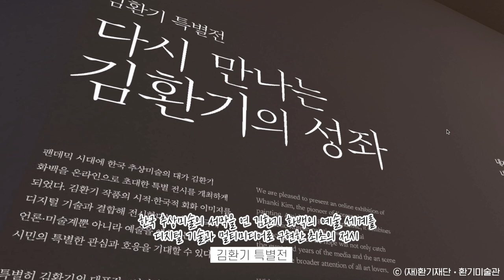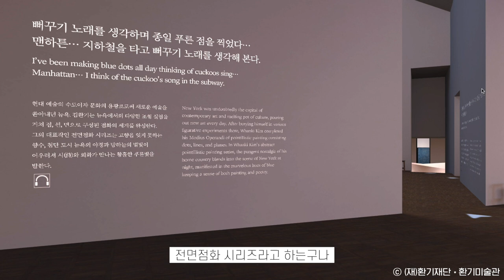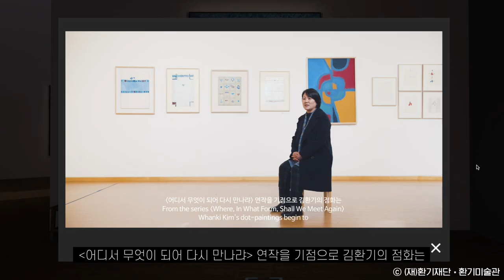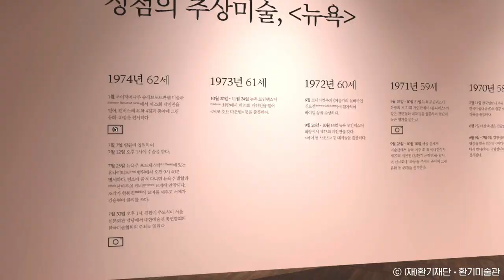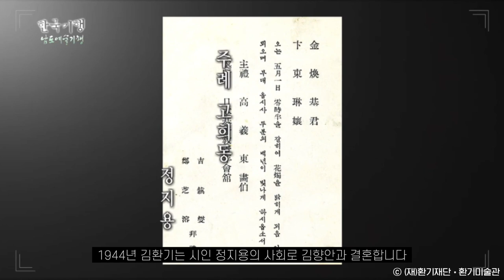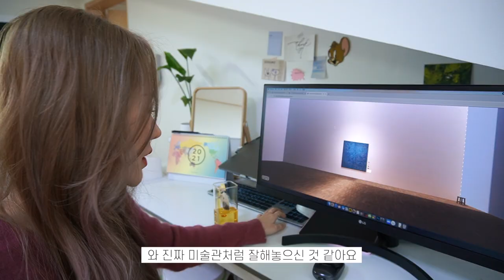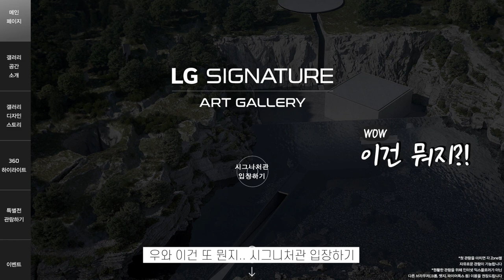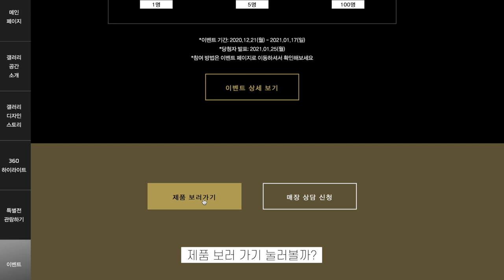eng) 집에서 퀄리티 쩌는 문화생활하기👩🏻‍💻❣️LG 시그니처 아트갤러리 김환기 특별전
'LG 시그니처 아트갤러리’는 가상현실(VR, Virtual Reality)화면으로 구현되었으며, LG전자가 전개하는 첫 예술 공간입니다.
LG 시그니처 아트갤러리는 시그니처관과 기획전시관으로 구성되어있으며, 초프리미엄 가전 브랜드인 LG 시그니처의 예술적 가치를 알리기 위해 기획됐습니다.
LG 시그니처가 후원하는 첫 기획 전시인 김환기 특별전 ‘다시 만나는 김환기의 성좌’는 한국 추상미술의 서막을 연 故김환기 화백의 예술 세계를 디지털 기술과 멀티미디어로 구현한 최초의 전시입니다.
그의 대표작 '어디서 무엇이 되어 다시 만나랴'를 비롯한 작품 10점과 뉴욕 아틀리에를 재현한 가상공간 등 다양한 볼거리로 구성되어 많은 온라인 관람객의 호응을 불러일으켰습니다.

이 영상은 LG전자로부터 소정의 제작비를 지원받아 제작했습니다